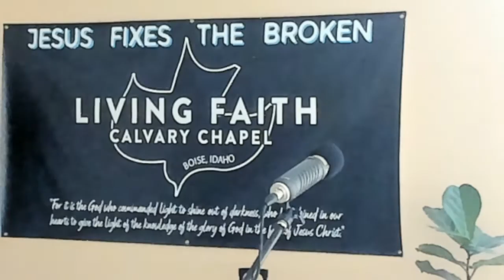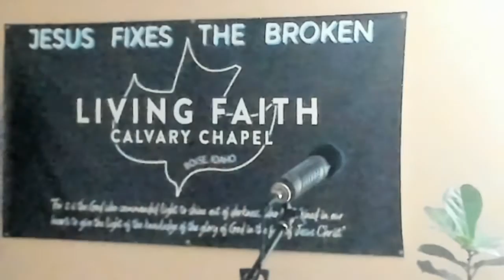no. it's not at all about community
Welcome to our Sunday morning message recorded live at Living Faith Calvary Chapel in Boise, Idaho. This morning Pastor Jason Henrichsen is taking us through a verse-by-verse expositional study in the Gospel of Mark.